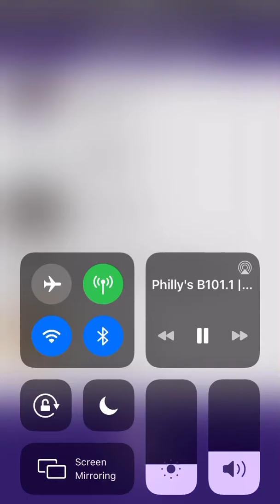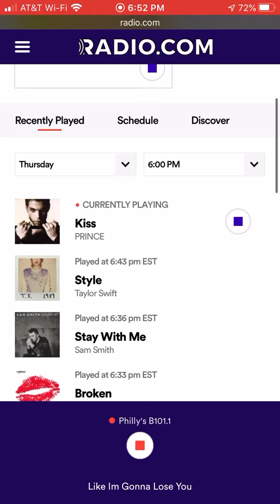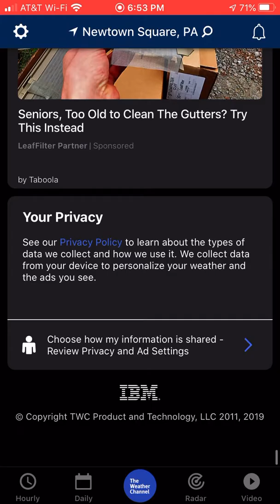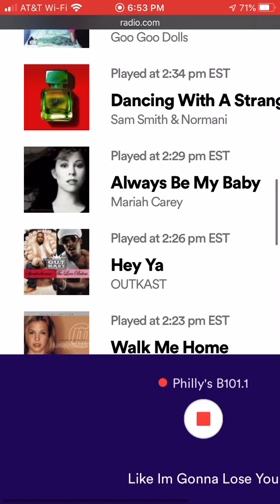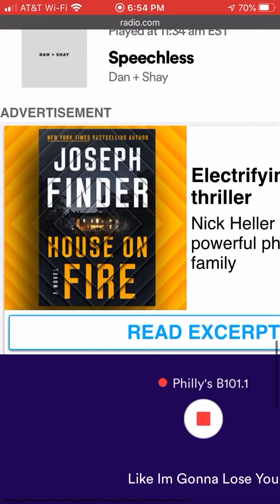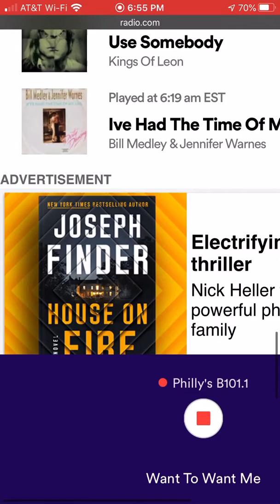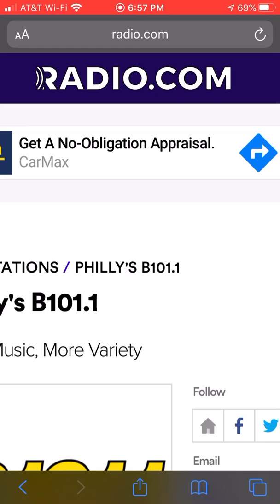Old music and new music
@b1011 @ youtube